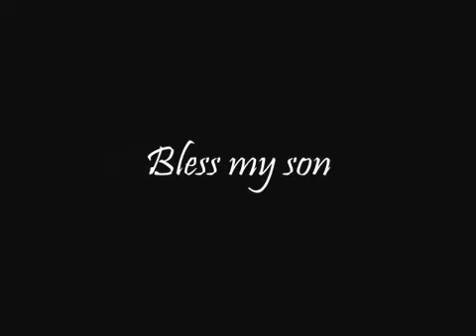Missionaries, Come Home Safe! (Music Video)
I am not an official representative of the Church of Jesus Christ of Latter-day Saints.
I spend hours a week on creating content for my channel and uploading existing content that may be of benefit to my subscribers and to others who wish to discover the peace and happiness I have found by learning of Jesus and following in his ways.